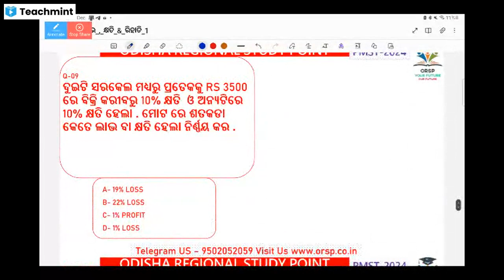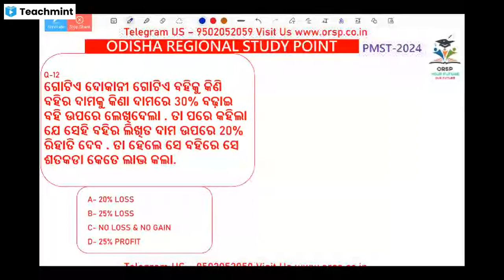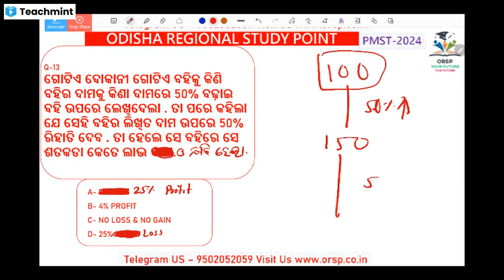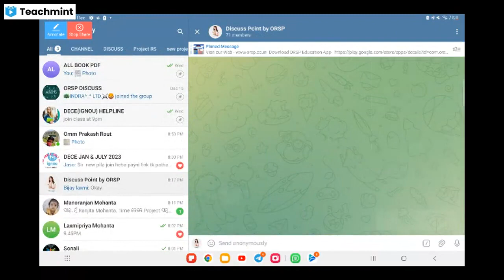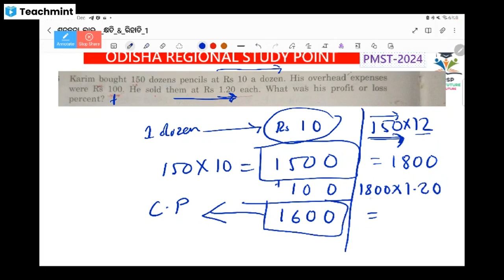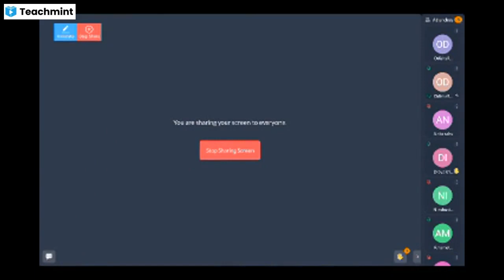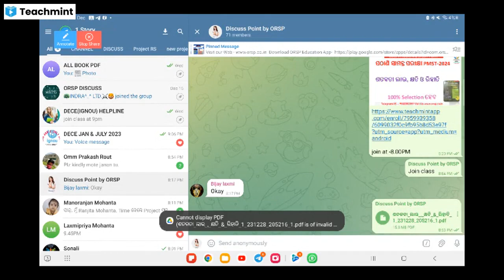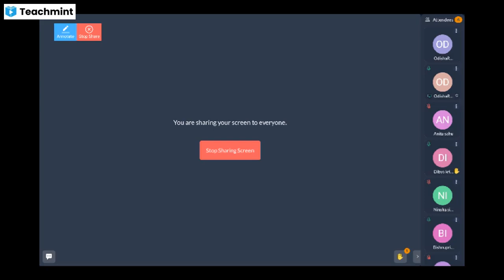profit-loss-discount-pmst-2024-CLASS-01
Teachmint Join Link - You have been invited by  ODISHA REGIONAL STUDY POINT to join classroom PATHANI SAMANTA BRUTI 2023
  Enroll to Teachmint using:
  Classroom ID: 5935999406 Subject: English,Odia,General Knowledge,Mathematics,Science

୧. ଟଙ୍କାରେ ୧୦ ଟି ଲେମ୍ବୁ କିଣି ଟଙ୍କାରେ କେତୋଟି କରି ବିକିଲେ, ଶତକଡା ୨୫ ଲାଭ ହେବ?

୨. ଜଣେ ଦୋକାନୀ ଜିନିଷ ଗୁଡ଼ିକୁ ଯେତିକି ଦାମରେ ଆଣିଥିଲା, ପ୍ରତ୍ୟେକର ଦାମ୍ ୨୦% ବଢାଇ ଉକ୍ତ ଜିନିଷ ଉପରେ ଲେଖିଲା। ମାତ୍ର ବିକ୍ରି ସମୟରେ ଲେଖାଯାଇଥିବା ଦାମ୍ ଉପରେ ୧୫% ରିହାତି ଦିଏ। ତାହେଲେ ସେ ଶତକଡା କେତେ ଲାଭ ବା କ୍ଷତି କରୁଥିଲା?

୩. ଦୁଇଟି ରେଡିଓକୁ ୮୪୦/- ରେ ବିକ୍ରି କରିବାରୁ ଗୋଟିକରେ ୨୦% କ୍ଷତି ଓ ଅନ୍ୟଟିରେ ୨୦% ଲାଭ ହୁଏ। ମାତ୍ର ମୋଟ ଉପରେ ତାର ୫% ଲାଭ ହୋଇଥାଏ, ତା ହେଲେ ତାହାର କ୍ରୟ ମୂଲ୍ୟ କେତେ?
(A) ଟ. ୩୦୦/- ଓ ଟ. ୫୦୦/-
(B) ଟ. ୫୦୦/- ଓ ଟ. ୩୮୦/-
(D) ଟ. ୪୨୦/- ଓ ଟ. ୪୫୦/-

୪. ଦୁଇଟି ସାଇକେଲ ମଧ୍ୟରୁ ପ୍ରତ୍ୟେକକୁ ଟ.୧୨୦୦/- ରେ ବିକିବାରୁ ଗୋଟିକରେ ୨୦% କ୍ଷତି ଓ ଆନ୍ୟଟିରେ ୨୦% ଲାଭ ହେଲା। ମୋଟରେ ଶତକଡା କେତେ ଲାଭ ବା କ୍ଷତି ହେଲା ନିର୍ଣ୍ଣୟ କର?
(A) ୫% କ୍ଷତି (B) ୪% କ୍ଷତି

7 AM- Current affair
7 PM - MATH/REASONING
8 PM - GS/GK/GA/ENGLISH/COMPUTER/ODIA
9 PM - DECE(IGNOU) CLASS
ASK YOUR DOUBT(Q&A)- EVERY SUNDAY 8PM